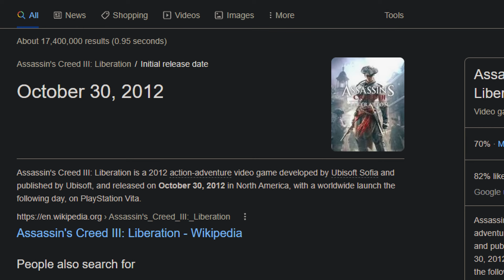Assassin's Creed Liberation: A Very Strange AC Experience (Review)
Assassin's Creed Liberation is a very strange Assassin's Creed Experience to say the least. Assassin's Creed Liberation originally released on the PS Vita on the same day as Assassin's Creed 3 back in 2012. Assassin's Creed Liberation HD made for consoles and PC was released in 2014 and the remastered version comes with Assassin's Creed 3 Remastered. Assassin's Creed Liberation uses the same engine and gameplay as Assassin's Creed 3 and it follows an Assassin by the name of Aveline in New Orleans during the mid 18th century. Liberation is certainly a unique experience in the Assassin's Creed series and feel free to let me know what you think about it in the comments. I also left a link to my AC3 Remastered review below if you want to check that out.